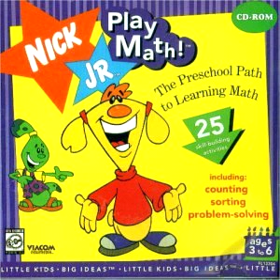Nick Jr. Play Math! CD-ROM (1995) - Names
All names that are included on the CD-ROM, you can choose these names by going to the Parent Information Screen.

Nick Jr. Play Math! The Preschool Path to Learning Math!
Teaches early math skills including counting, comparison, sorting, patterning, and problem-solving. Features twenty-five skill-building activities and progress report option.

 PLAYMATH

README file:
Parents
On the first visit to the Little Big Room, you may want to immediately choose your child's name.  This is done through the Parent Information Screen.

To display the Parent Information screen, first go to the Little Big Room.  This is the screen with the characters' pictures along the wall.  Then press ctrl P.  Hold the Ctrl key down and press P.  You will then be able to change levels and names, as well as get more information on the various skills in Nick Jr. Play Math!

To turn off the background music, press  Ctrl M while in the Little Big Room.  Press  Ctrl M again to turn it on.

To adjust the volume, use the software that comes with your sound card to lower or raise the MIDI setting.  For example, with a Sound Blaster 16, use the Creative Mixer utility.

TASK SWITCHING

Task switching (using  Alt Tab to switch among applications that are running) has been disabled for this product.

PRINTERS

In order to print from the Photo Album, you must check your Default Printer settings.  Under Control Panels (probably in your Main program group) double click on Printers.  Check to see that the Default Printer is the one to which you are actually connected.  Please see your Windows documentation for more on setting up your printer.  See also the documents that come with the printer.

TO TAKE A PICTURE

To get Clickle to take a picture with her camera, just click on her.  The picture will appear in the Photo Album next time you go to see it.

DELETING NAMES

If you wish to delete names from the Previous Names list on the Parent screen, you will have to erase and re-install the game.  To do this, first erase all files in the \Nick\Playmath sub-directory (or the directory you picked during installation).  Then re-install the game as described in the Nick Jr. Play Math! manual.

Worldcat info:
Genre/Form:  Juvenile works
Software
Juvenile software
Material Type:  Program, Primary school
Document Type:  Computer File
All Authors / Contributors:  Viacom New Media (Firm)
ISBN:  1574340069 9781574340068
OCLC Number:  35742453
Notes:  Title from disc label.
Target Audience:  Ages 3-6.
Description:  1 computer optical disc ; 4 3/4 in. + 1 parent's guide book
Details:  System requirements: PC with 486/33MHz microprocessor; 8MB RAM; Windows 3.1x; SVGA graphics capabilities; hard disk with 5MB free space; double-speed CD-ROM drive; Sound Blaster-compatible sound card; mouse; speakers or headphones.
Other Titles:  Play math!
Nick Junior play math!
Responsibility:  the preschool path to learning math.